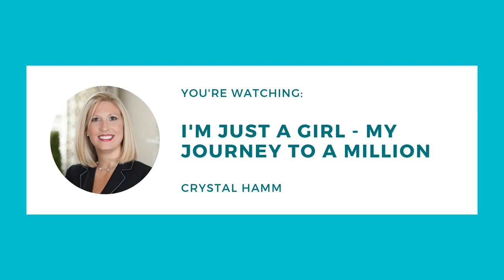One Maid Service Owner's Journey to a $1-million dollar business - Crystal Hamm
Think it’s impossible to earn a million dollars with your residential cleaning company?

Maid Service expert Crystal Hamm explains her story of turning a maid service into a million dollar enterprise from nothing in just 3 years!

Crystal is the founder and president of Girls 2 Go, a maid service as well as Million Dollar Maid, a marketing & consulting company for cleaning services.